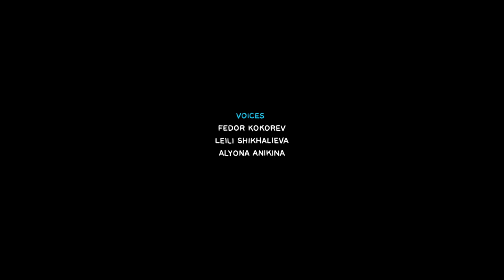Naked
Due to an accident in the laboratory, the hero gains superpower and many problems in his everyday life. He doesn't want to be a superhero, to save the world from villains, he wants to live as before without changing anything.